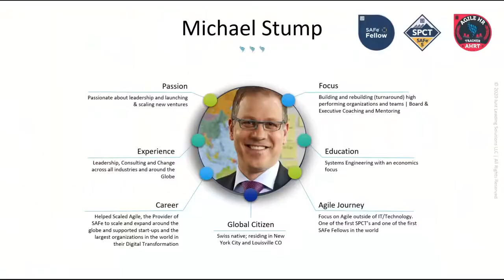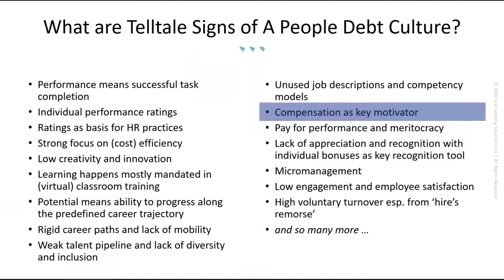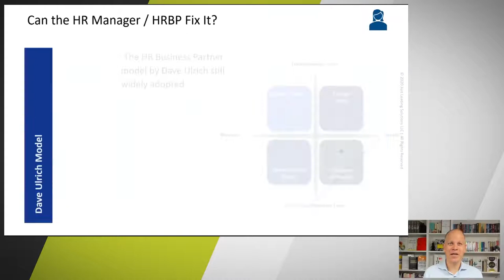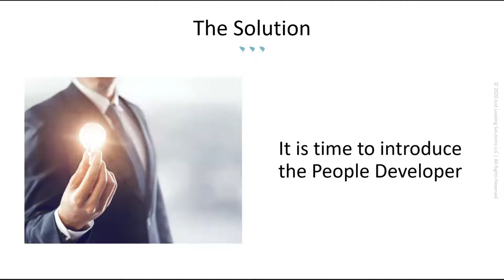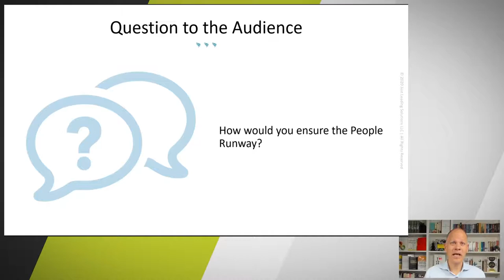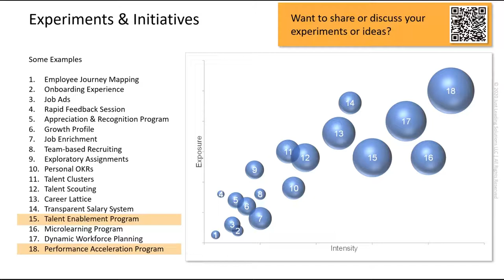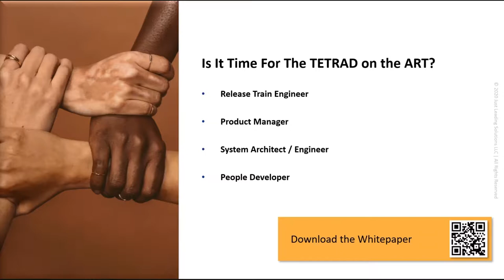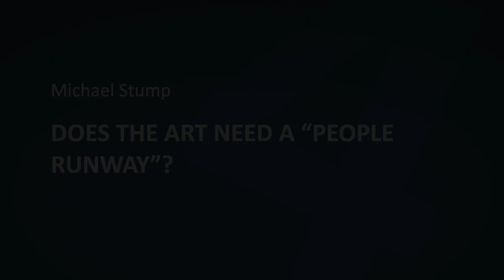T4AT 2020 – Does the ART need a “People Runway”? (Michael Stump)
Leadership’s challenge, within the SAFe context, is to provide the right environment for the employees to prosper, grow and deliver customer value. At the heart of this challenge is, “how?”

In client engagements and trainings, there are always questions such as: Who is creating growth plans for individuals? Who is addressing HR / People related topics like Performance Acceleration? Who is working on the EVP (Employee Value Proposition)? Who is involved in workforce planning and talent scouting? Basically, who is focusing on the “People Runway” of the ART? Could Dave Ulrich’s HR Business Partner be an answer?

In this session, designed with introverts and extroverts in mind, we will discuss potential solutions to these questions leaving you with valuable input for your own organization.

Michael Stump